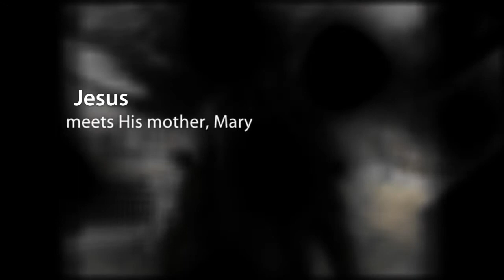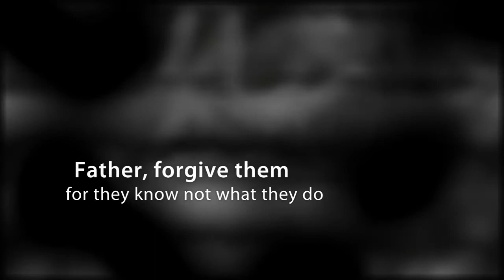Cathedral Basilica's Stations of the Cross